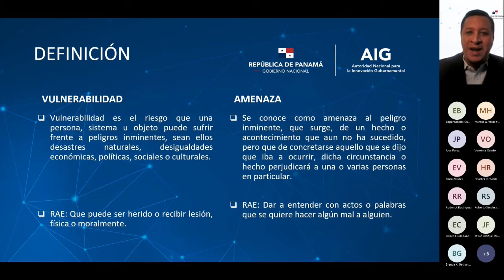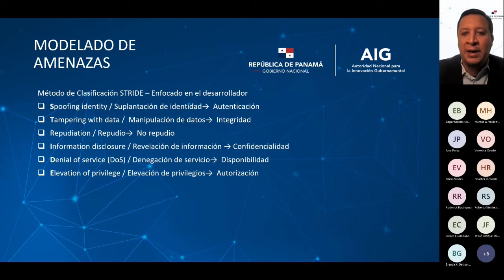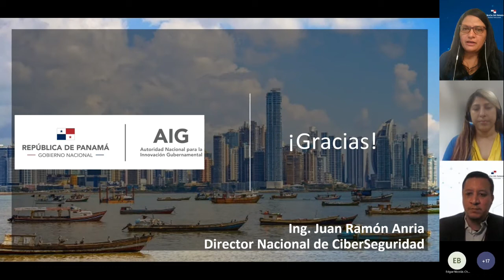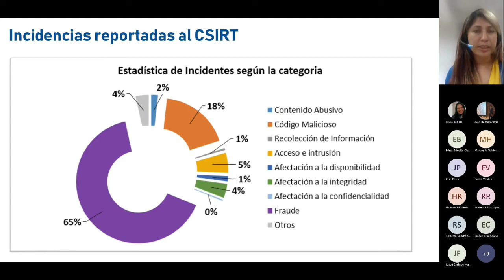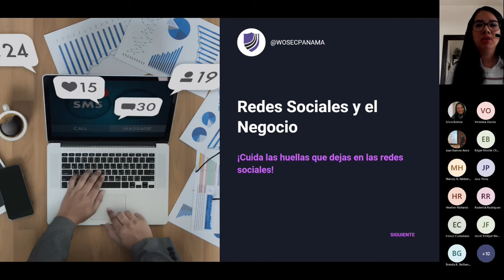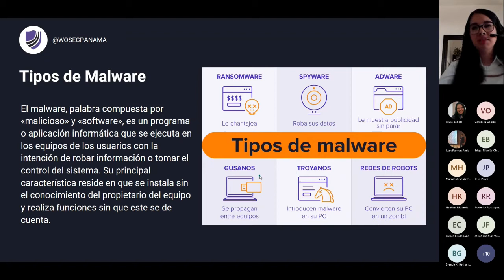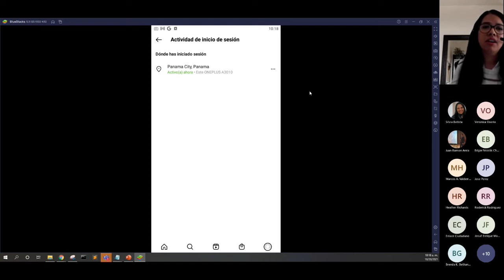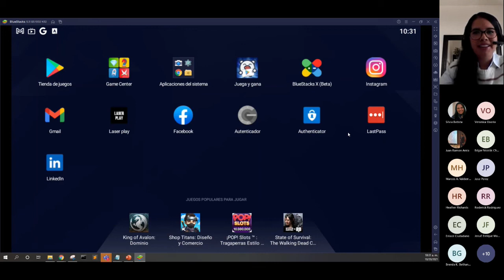Taller de Concientización en Ciberseguridad.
Vulnerabilidades - Amenazas - Ataques